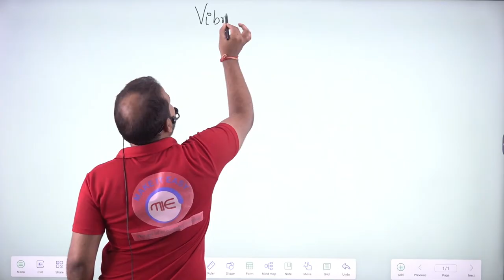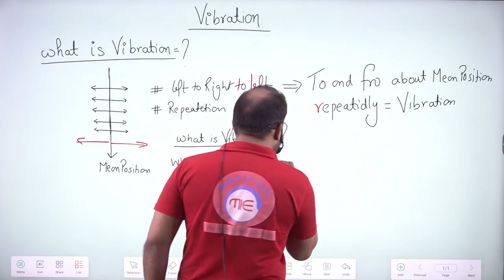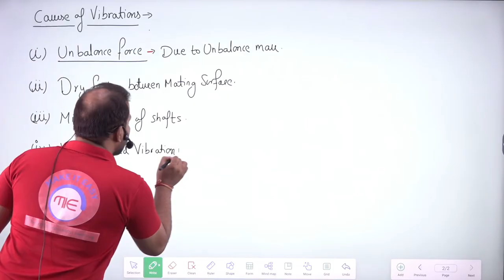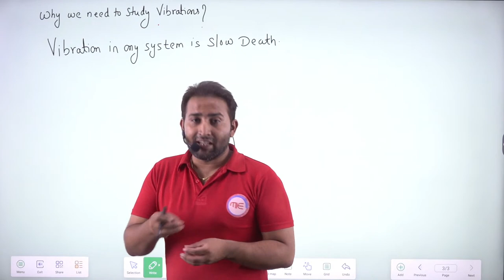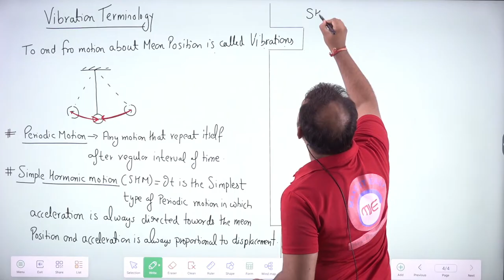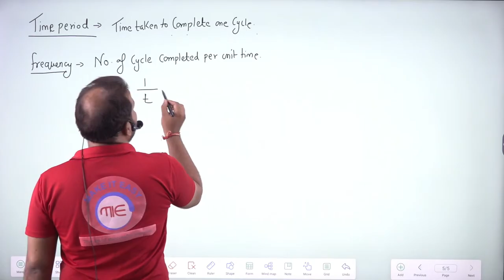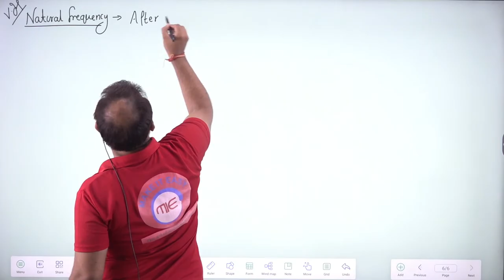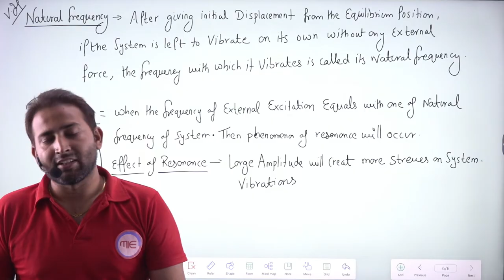Basics Of Vibrations | Vibration | lecture 1 | Theory of Machine | By Rahul Sir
Welcome to an enriching journey into the world of Mechanical Engineering! Join us for Lecture 1 of the comprehensive course on Vibration in the Theory of Machine, conducted by the renowned Rahul Sir. In this captivating video, Rahul Sir imparts his extensive knowledge and expertise, covering the fundamentals of vibration analysis in mechanical systems. Gain a deep understanding of concepts, theories, and practical applications related to vibration, as you embark on a learning experience that will enhance your mechanical engineering skills. Don't miss this opportunity to learn from Rahul Sir and elevate your understanding of vibration in the Theory of Machines.

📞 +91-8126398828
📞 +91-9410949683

Mechanical Engineering Complete Course | Vibration | lecture 1 | Theory of Machine | By Rahul Sir